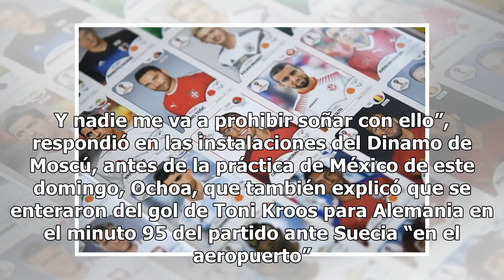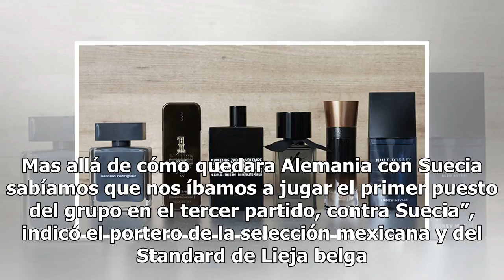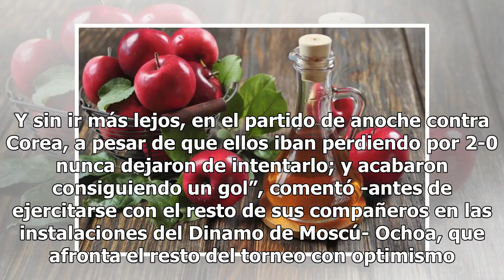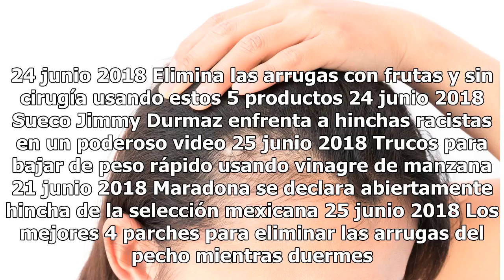Memo Ochoa es optimista con México: “Nadie nos va a quitar la ilusión”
Ochoa ante Corea del Sur. EFE Guillermo Ochoa, portero de la selección de México, comentó este domingo en su cuartel general de Novogorsk, en las afueras de Moscú, tras derrotar el sábado a Corea del Sur (2-1) en Rostov, que todos quieren “llegar al último partido”, pero que su “selección quiere más...